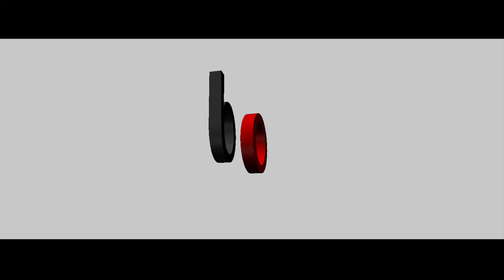Meylis Halbayew - Gule gule gel (bizowaz.com)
Official Site Bizowaz.Com